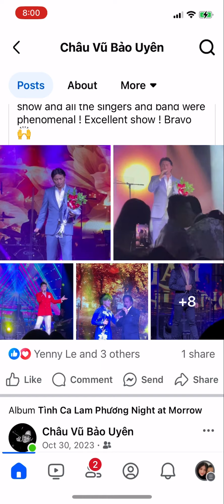NHỚ NGƯỜI YÊU/ Đan Nguyên ❤️ Ai là người iu của anh chắc là hp lắm mỗi khi nghe anh hát bài này 🤔🤭☺️